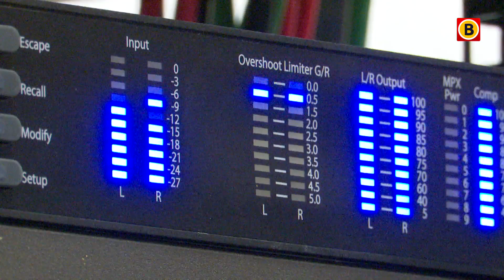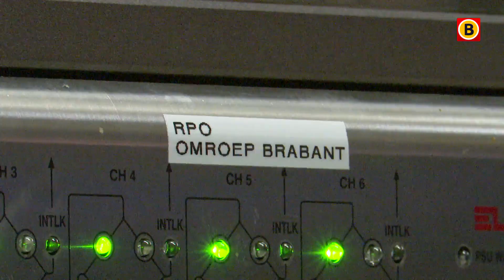Het geheim van de televisietoren | Omroep Brabant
De televisietoren in Roosendaal werd gebouwd in 1961 en domineert sindsdien de skyline van de stad. Maar is de oude reus in deze tijd van digitale communicatie zo langzamerhand niet toe aan pensioen? Al het Brabantse nieuws volgen?